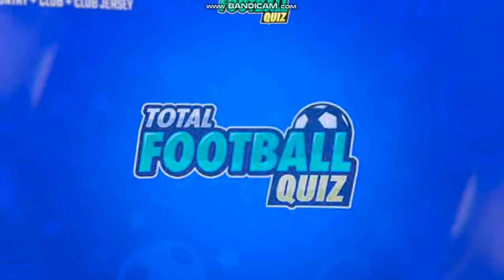GUESS THE PLAYER BY CLUB AND COUNTRY AND NUMBER